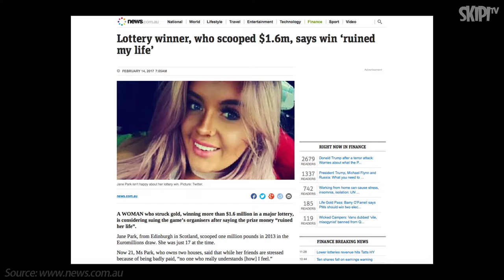Jane Park: “Cry Me A River” -- The Third Rail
Poor Jane Park, the wee Scottish lass, who is considering suing lottery operators on the grounds that the $1.6m large she won when she was 17 has ‘completely ruined her life’ gets some words of wisdom on how to cope with the extremely difficult situation she has sadly found herself in.